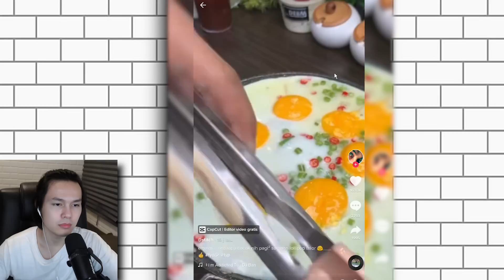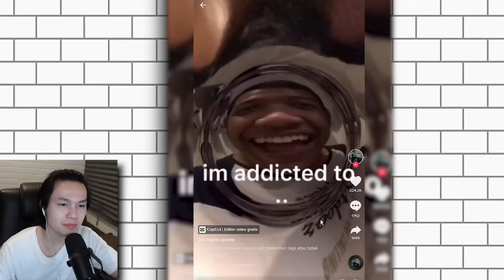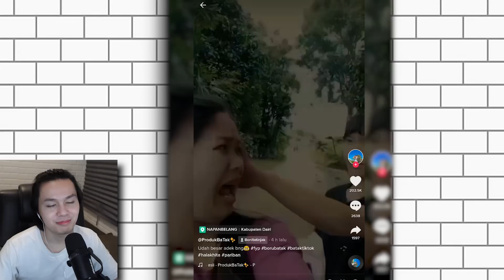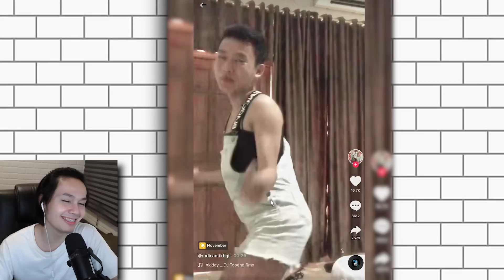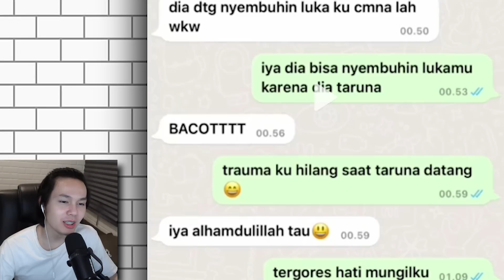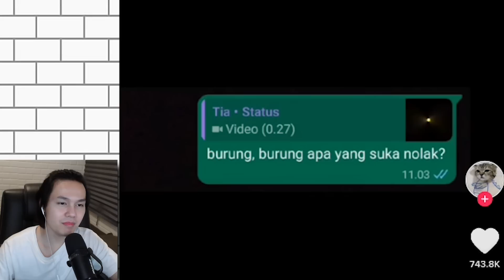TIKTOK SEMAKIN LIAR